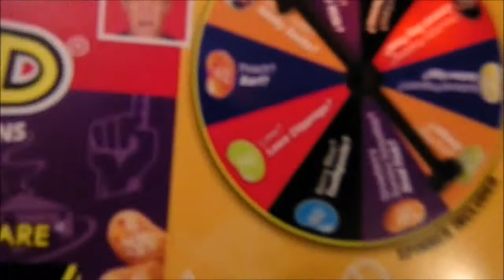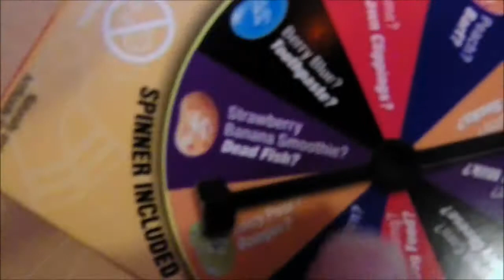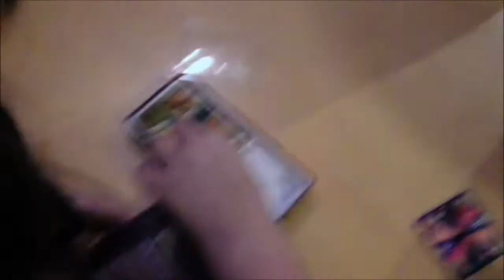THE KIDS GET BEAN BOOZLED 2.0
BrannRay